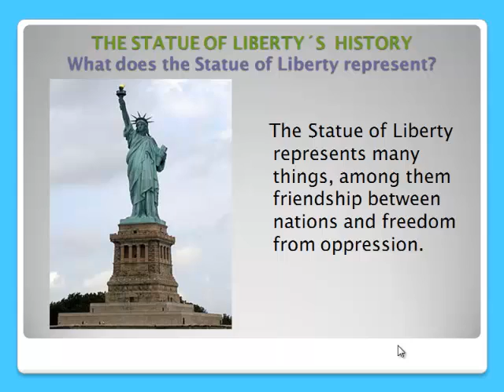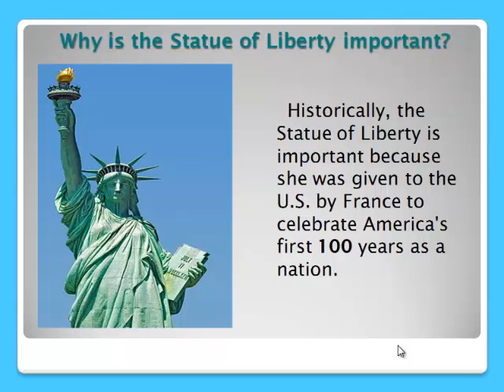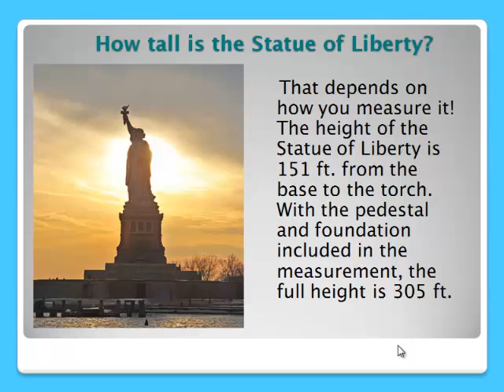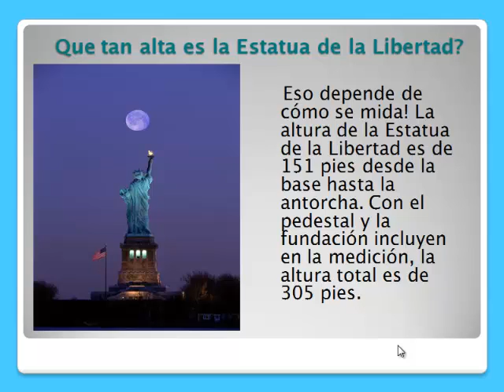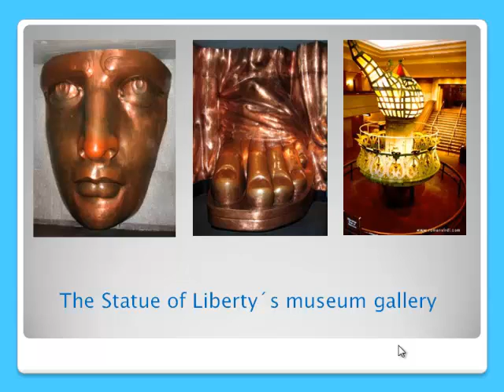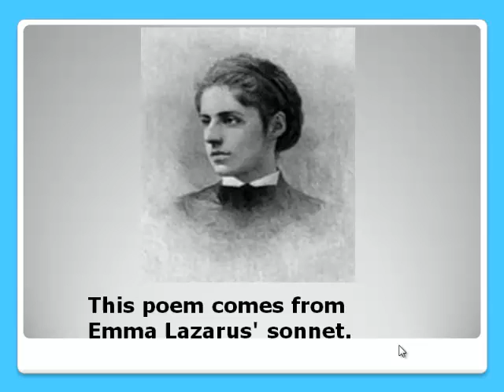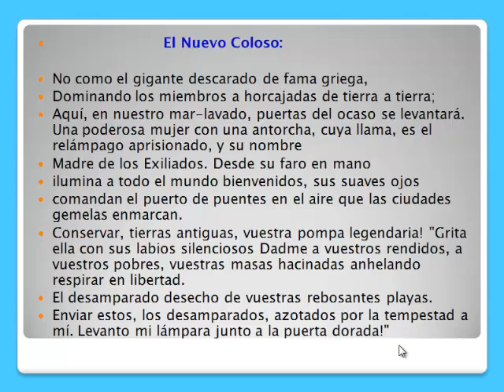Learning at Helen´s English Center - The Statue of Liberty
Learning at Helen´s English Center - The history of the Statue of Liberty.